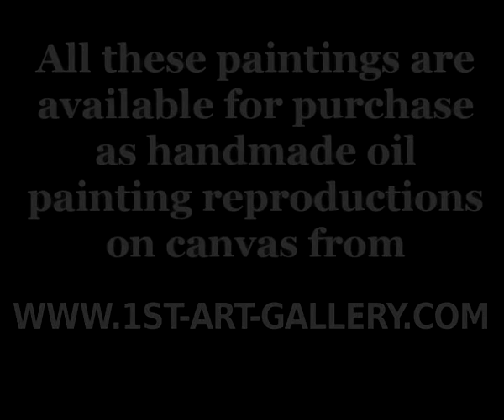The Complete Works of Pieter the Elder Bruegel